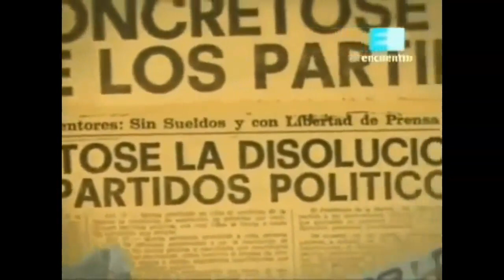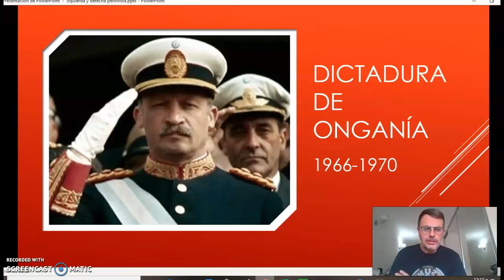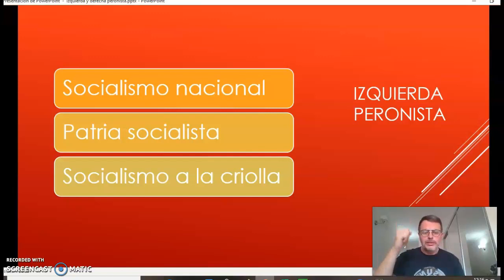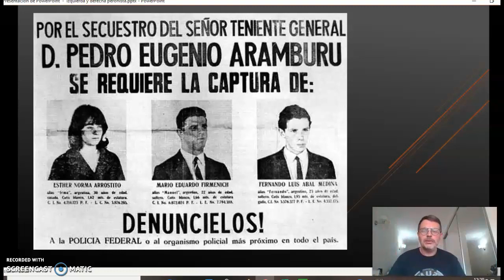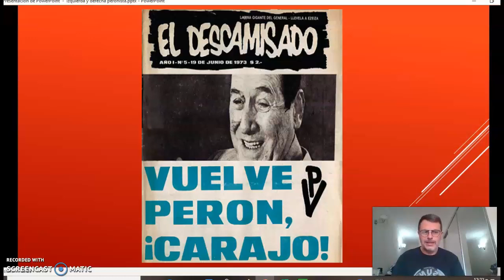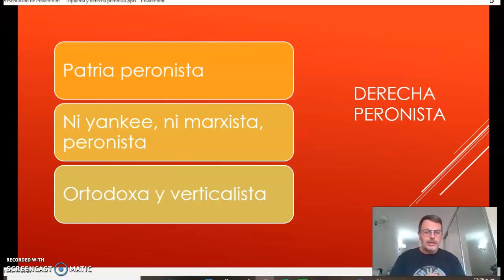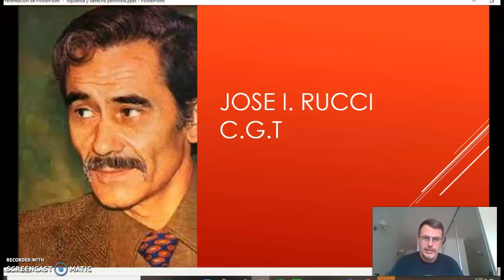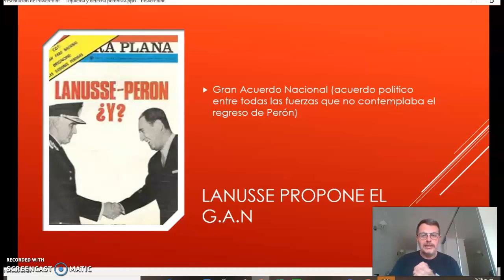De Onganía a Lanusse (1966-1973)